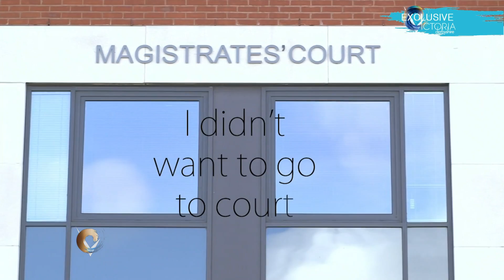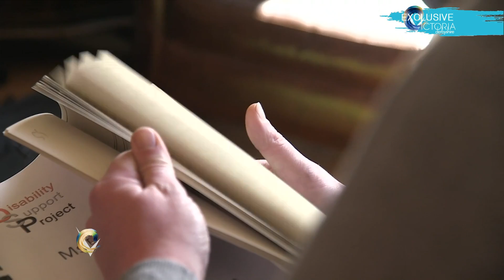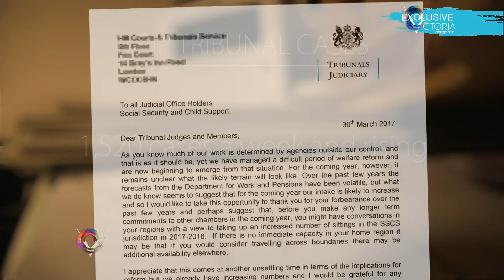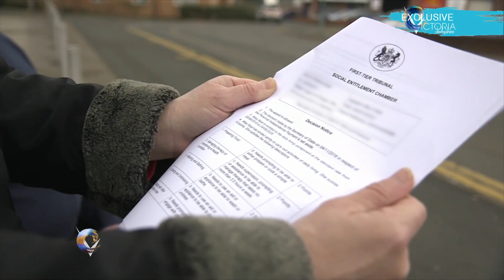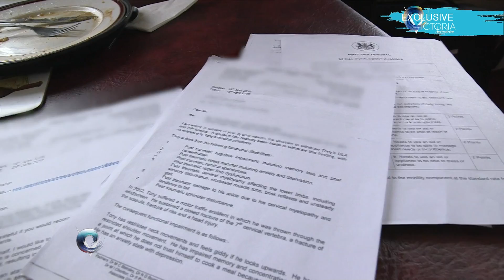MILLIONS WASTED ON TRIBUNAL AND PIP DLA PAYMENTS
More and more cases of PIP are going to court and winning there claims over the new PIP payments costing tax payers millions and seeing there payments being reinstated over there disability payments being stopped ADUK (Autism dads) knows of various Autistic families who know only too well what it is all about I shall give you a clue it starts with M and ends with Y that it correct it is called MONEY!